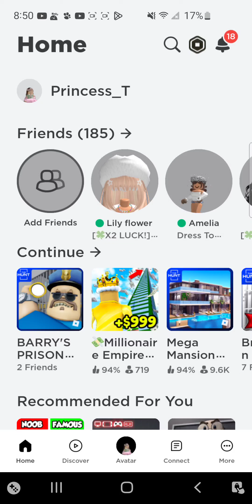roblox playing spider